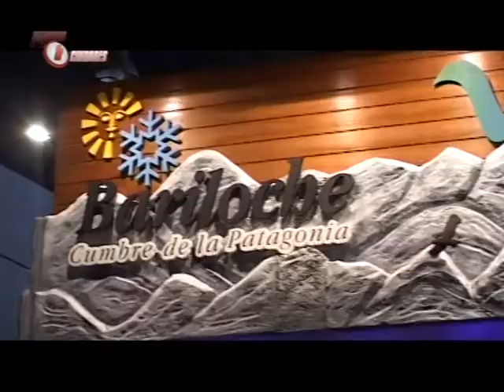Expo Nieve 09 - Chubut - Patagonia Argentina - Pueblos Y Ciudades Tv. -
Television Turistica Pueblos y Ciudades Argentinas